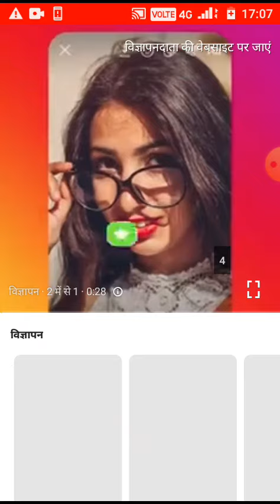दिल्ली पुलिस में एक नाबालिक लड़की को बच्चाया रात में